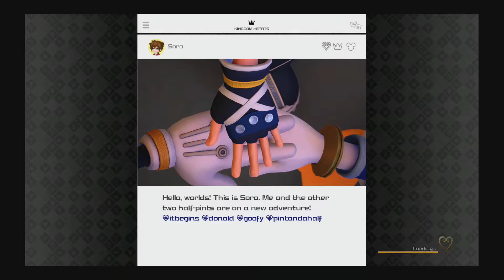Kingdom Hearts 3 Walkthrough part 6 with commentery